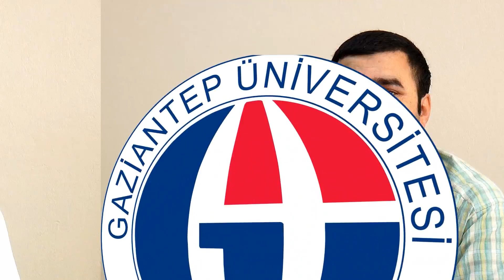GAZİANTEP MESLEK YÜKSEKOKULU